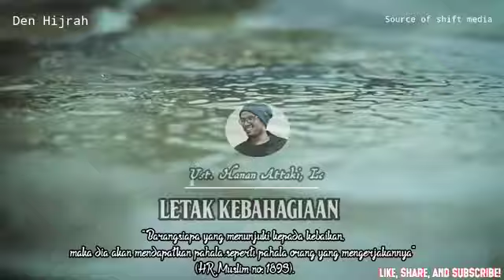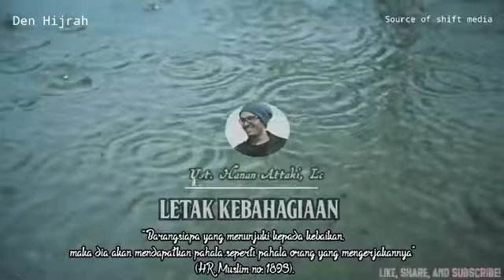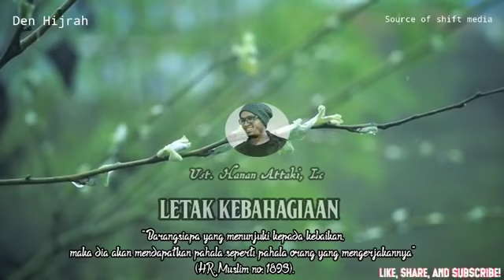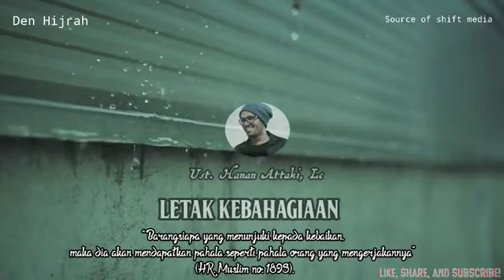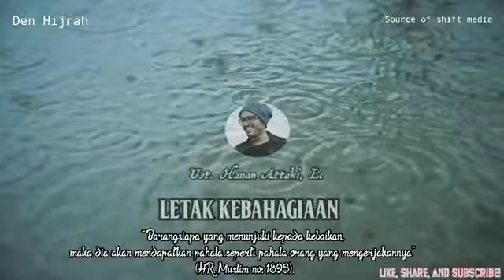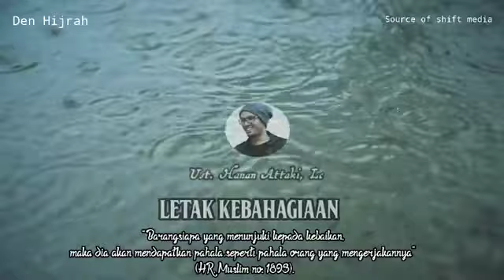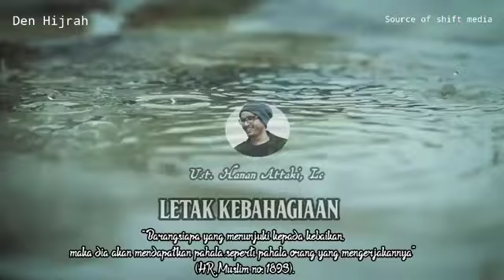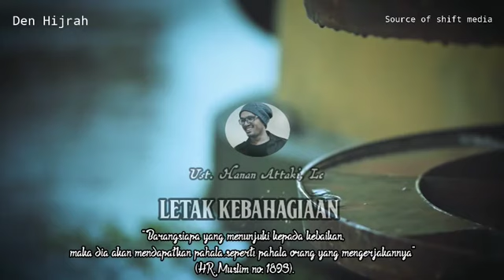gak ada KEBAHAGIAAN.